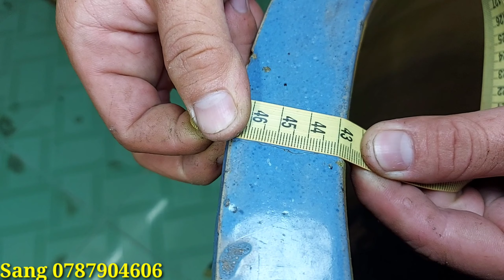CHẬU LONG PHỤNG HOÀNG MINH, CHẬU RỒNG LỚN BÁO GIÁ GIAO LƯU NGÀY 1/11/2021. SANG 0787904606.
Chào mừng quý cô chú anh chị và các bạn đã đến với kênh Bonsai Lục Tỉnh Miền Tây chuyên đề báo giá giao lưu cây cảnh và chậu xưa đẹp toàn quốc.
Video được phát trên kênh lúc 11h30 hoặc 18h30 hàng ngày. Mời cô chú anh chị và các bạn cùng xem.